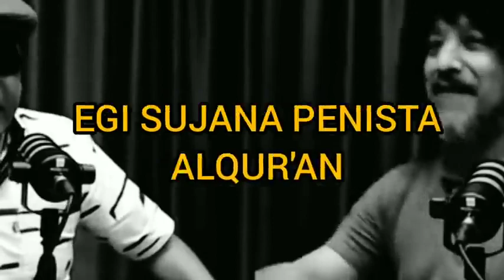HAPUS SEMUA AGAMA.CUKUP ISLAM SAJA DI BUMI INI.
SEMUA AGAMA DI HAPUSKAN
CUKUP  AGAMA ISLAM SAJA DI BUMI INI. KATA EGIZUJANA MULUT LUMPUR.